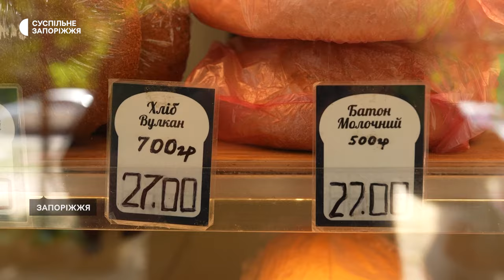Чому в Запоріжжі зросли ціни на хліб і чого очікувати надалі: що кажуть виробники та економісти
Майже на 10 відсотків зросла ціна на хліб у Запоріжжі. Причиною цього є здорожчання вартості сировини та електроенергії. За словами економіста Даміра Бікулова, ціна хліба до кінця року може зростати.